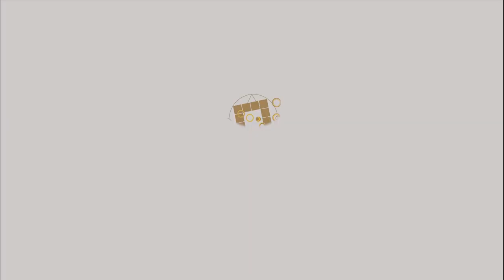算命到底準不準？►國際紫微學會&大耕老師◄請開字幕